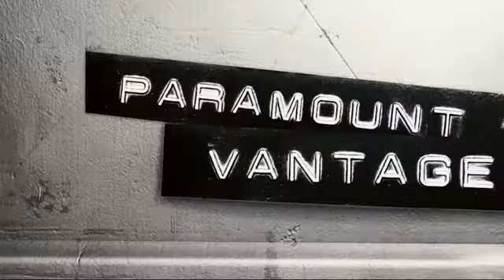Jeff, Who Lives At Home Official Trailer!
Directing brothers Jay and Mark Duplass examine fate and family in the comedy Jeff, Who Lives at Home, starring Jason Segel as the title character, a slacker who still lives with his mother. He spends the vast majority of his time smoking pot and explaining how he's waiting to understand his own fate, using the film Signs as the model for how he takes in the world. His brother Pat (Ed Helms) is a salesman in a mid-life crisis having purchased a sweet new sports car over the objections of his wife (Judy Greer). After Jeff answers the phone and a voice demands to speak to "Kevin," the stoner believes this is the sign he's been waiting for. During the course of the day, Jeff and Pat will confront their issues with each other, while their long-suffering mother (Susan Sarandon) may find love for the first time since the death of her husband. The film played at the 2011 Toronto International Film Festival.